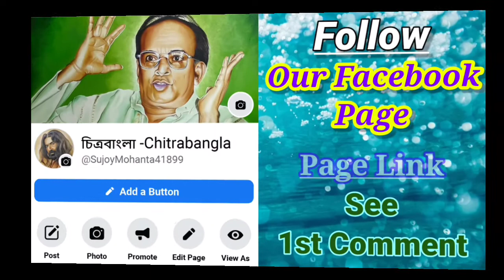Mithun Chakrabarti Oil Paint Portrait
Uses Colour :- Artist Oil Colour of Camel

Instagram - artist sujoy 99/Artist Sujoy
                                                         Mohanta